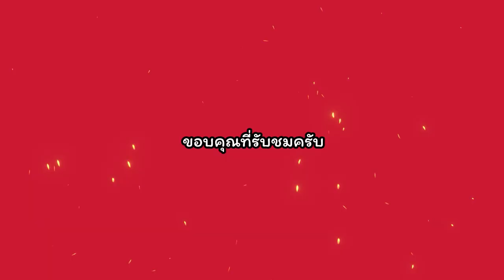[Blue Archive] ฉากภาษาไทยที่หายไป!?! | ศึกชี้ชะตาเพลนาพาเทส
คลิปนี้ถูกนำส่งไปให้อะโรน่าจัง(staff)ตรวจสอบต่อละครับผม หวังว่าจะได้รับการแก้ไขในอนาคต เพราะน่าจะเป็นปัญหาการ loading script ไม่ติดมากกว่า

คลิปนี้บันทึกเมื่อ 10/9/2023 หากมาหลังจากนั้นเซนเซย์ท่านอื่นไม่มีปัญหา
แปลว่าอะโรน่าแก้ไขให้แล้วนะครับ :D

(บอกไปว่ามาจากช่องนี้ เผื่อเขาให้โค้ดมาแจก อิอิ )